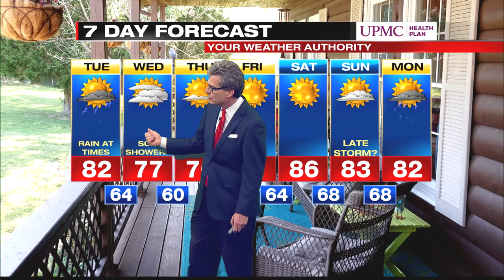Digital Exclusive Mountain Forecast